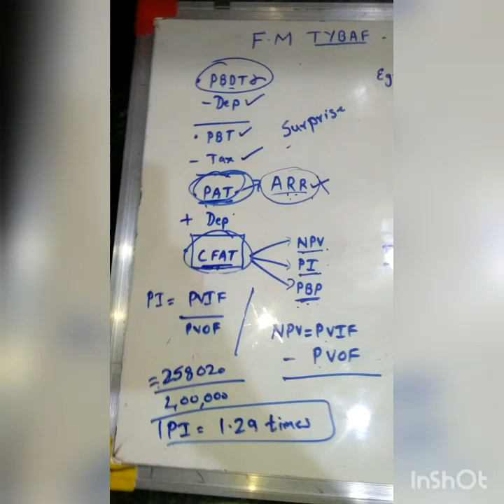Capital Budgeting NPV And PI sums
TYBAF SYBBI SYBCOM